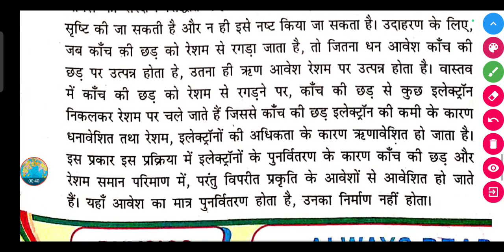आवेश संरक्षण का सिद्धान्त क्या है ? || aavesh sanrakshan ka Siddhant kya hai